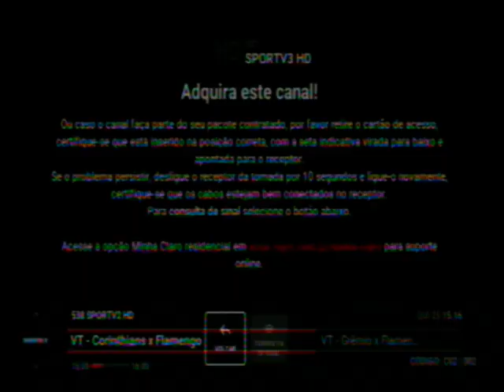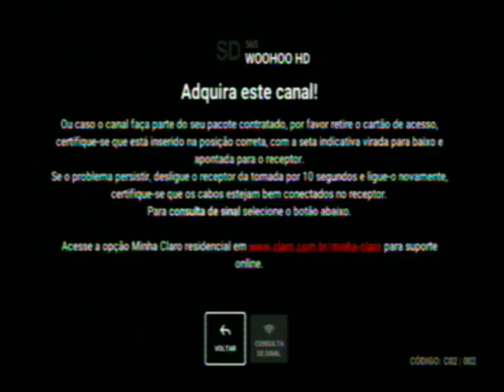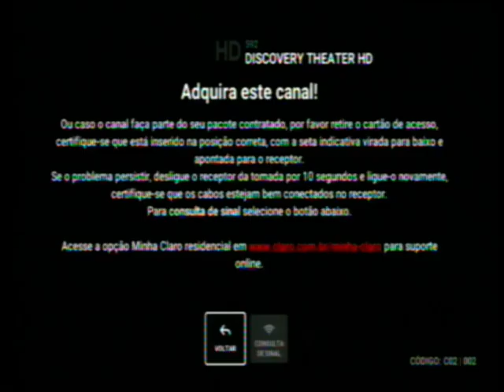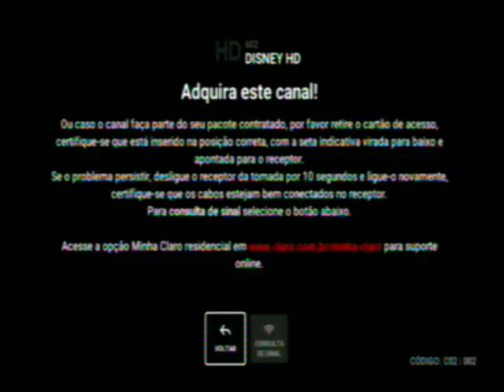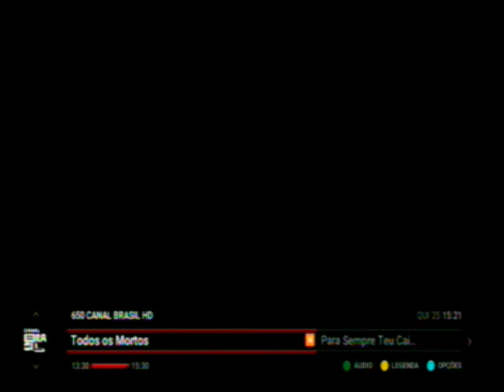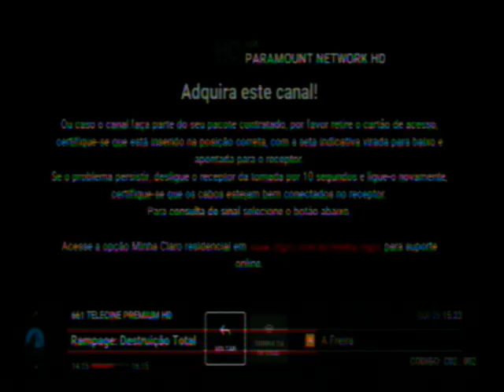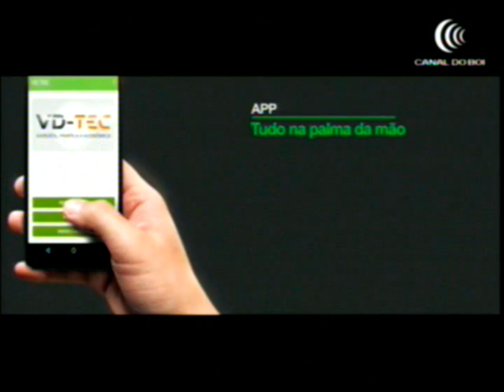Channel Surfing - 02/25/2021 (15:17 PM)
Some channels was having solar inteference.